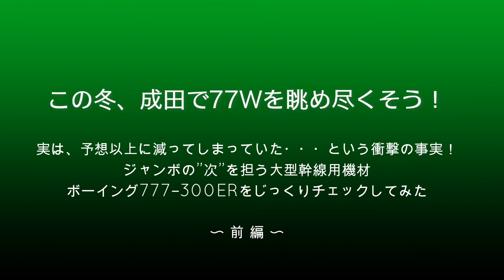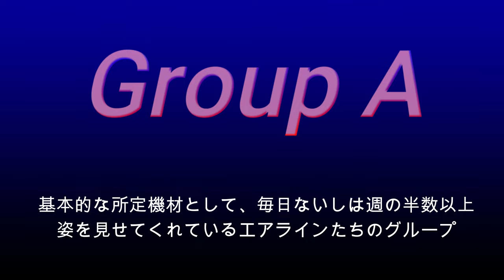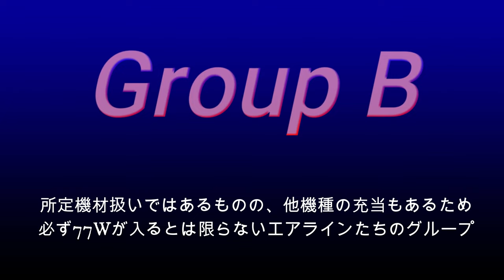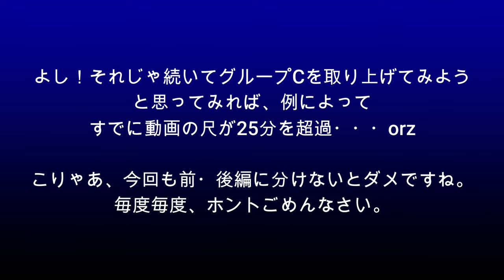【成田空港】ふと気がつけば大激減!? 成田の旅客幹線を背負う大型機・ボーイング777−300ERの現状を追った（前編）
かつては”ジャンボ銀座”と呼ばれていた成田も、4発機時代の終焉とともに”双発大型機のエース”ボーイング777-300ER（77W）にとって代わられ、まさに”トリプル銀座”の様相を呈していました。ところが、コロナにロシア、さらには国際主要幹線の羽田移管に伴い、ふと気がつくと、当たり前のように行き交っていた77Wたちの姿が、テキメンに減ってしまっていたのです。確かに冬スケ期間中という時期的な問題もあるものの、これはさすがに、ちょっとヤバいんじゃないか・・・と。
そこで今回は、成田におけるそんな77Wの”今”を、改めて細かくチェックしてみることにしました。所定機材として毎日、あるいは週の半分以上は必ずやってくるエアライン、そして所定機材扱いではあるものの、エアバスA350やA330などと併用する形となっているエアライン・・・など、成田へ来てくれている頻度ごとにグループ化し、1つ1つじっくり眺めて行きたいと思います。本来であれば、これに加えて現在充当停止中のエアラインや、今後の復活が待たれるエアラインなど、成田で77Wの姿を見ることのできそうなエアラインをガーッと全社取り上げたいところだったのですが、例によって2グループまで取り上げたところで収録時間が30分へ大接近（苦笑）。仕方なく、今回も例によって前・後編に分けて順次公開させていただく形となってしまいました。悪しからずご了承下さいませ。